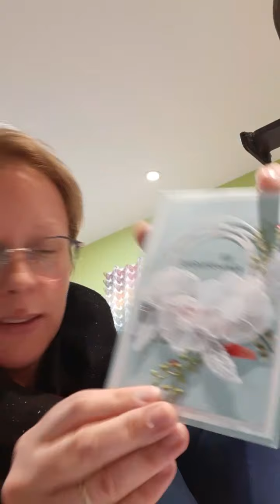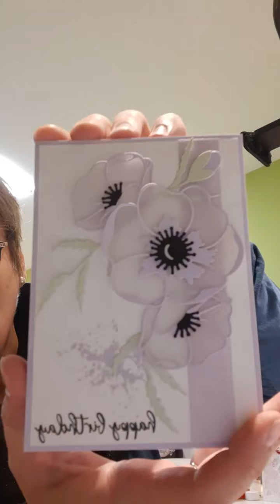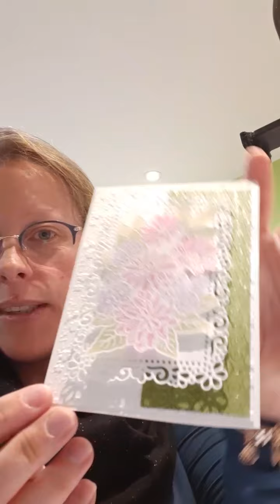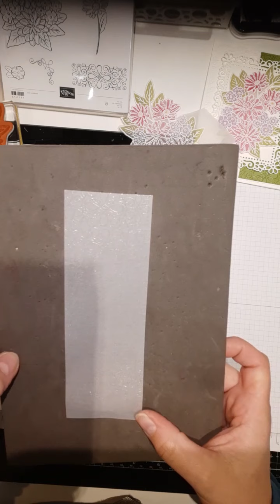Live facebook "autour du papier velin" Stampin'up!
Dans ce live du 30 avril 2020
 je montre plusieurs façons d utiliser le papier velin  de chez Stampin'up!
Et on fait 2 projets ensemble et un test hihi

Materiel Stampin'up utilisé :

Papier murmure  blanc
Papier vert olive
Encreurs versamark
Embossing buddy
Poudre a embosser blanche
Poudre à embosser transparente
Pistolet chauffant
Set de tampon Ornate Style
Plior fleurs
Feutres stampin'blends
Vert olive
Lèvre vermeille
Rose rococo
Horizon de bruyère
Poinçons  cadre décoratif
Mousse 3d